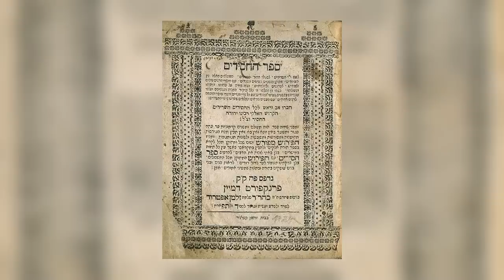EP207 upíři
Čau! Dneska se ve vánoční epizodě podíváme na upíry, alukahy, asanbosama, cihuatetea, estrie, chupacabru, jiangshi, ki-sikil-lil-la-ke, mandurugu, moroie, strigu a vrykolakase.

ZDROJE:
Knihy:
Mathew Bunson, Encyklopedie upírů
M. Jeřábek, Kronika Neplachova, in: ČČM, 76, 1902